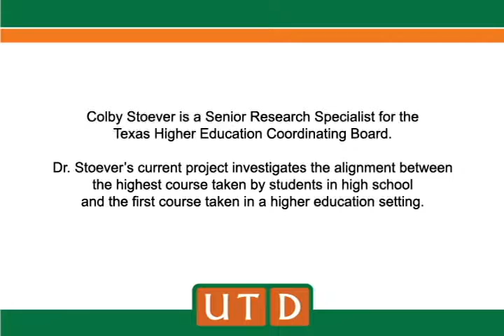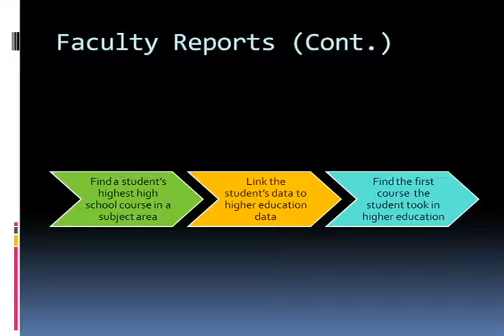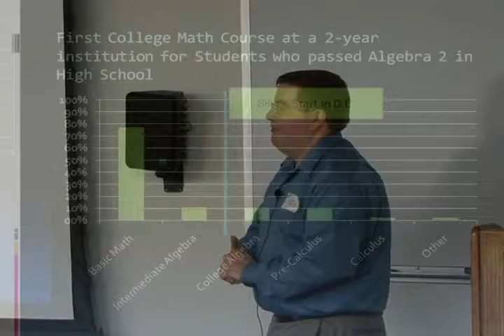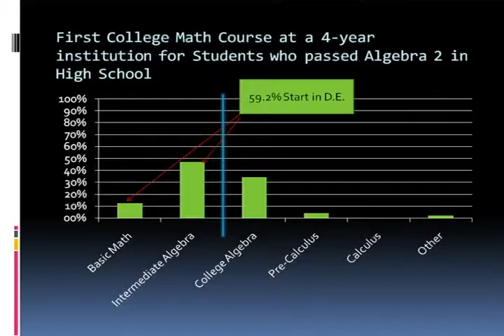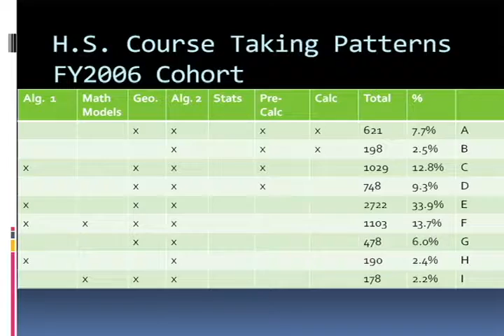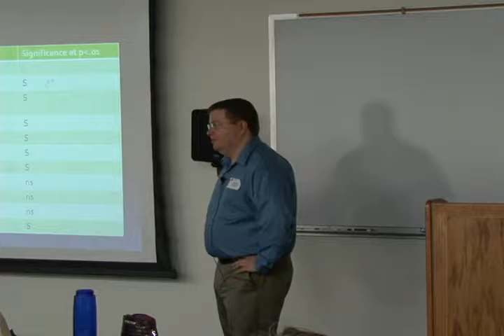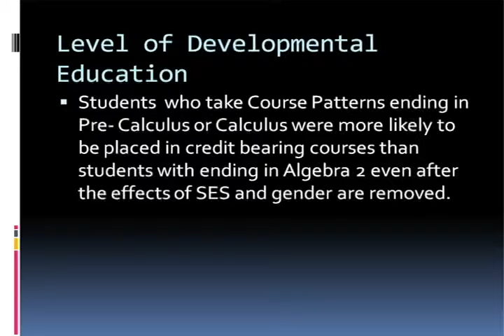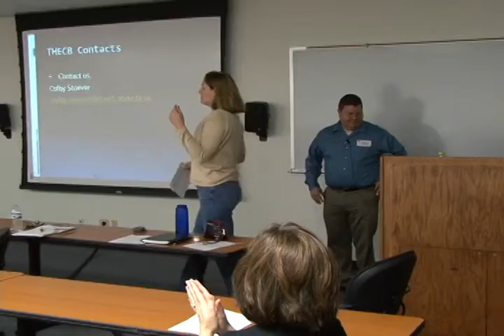"Pathways: Understanding High School to College Course Alignment"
Colby Stoever presents "Pathways: Understanding High School to College Course Alignment" at the University of Texas at Dallas as part of the Seminar Series for the Texas Schools Project.